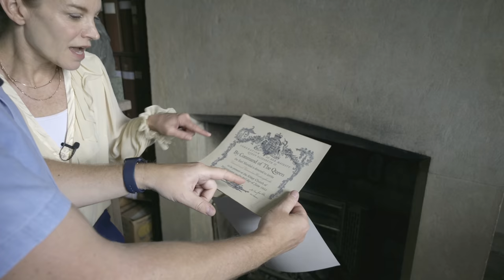This was the SCARIEST SWIM of my life! | Ep 22